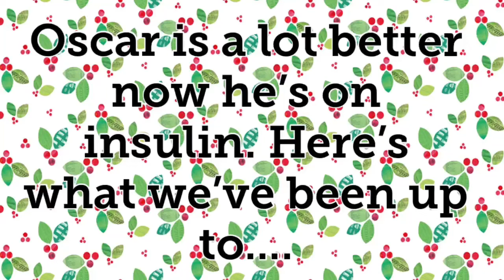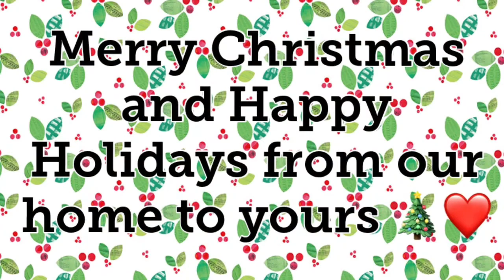Happy Holidays and Merry Christmas from Kimi and Oscar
Hi everyone,
Sorry I haven’t posted for a little while. Oscar is doing much better now we are in a routine with his insulin injections. He had a couple of hypos and a fever during the first 2 weeks but things have settled down and he seems to be back to his usual, playful self.

Wishing you all a Merry Christmas and Happy Holidays!